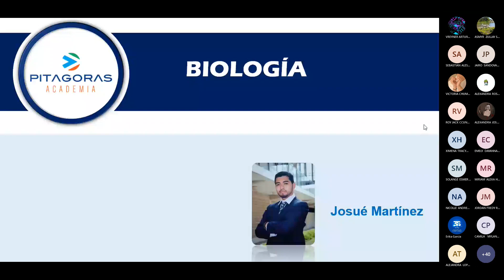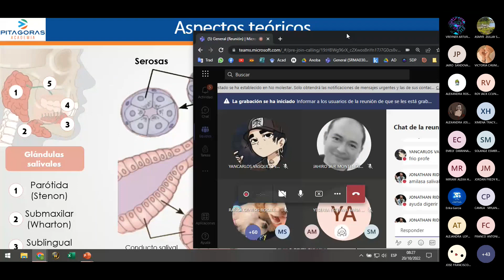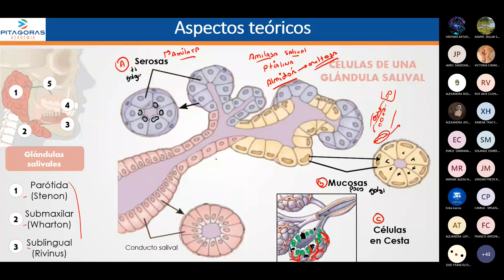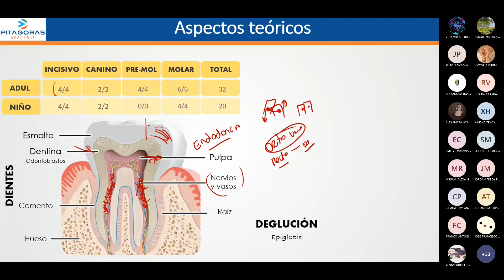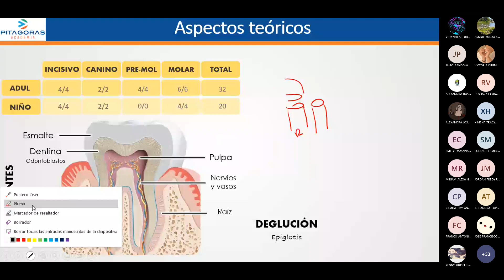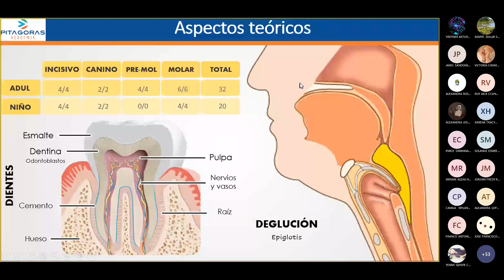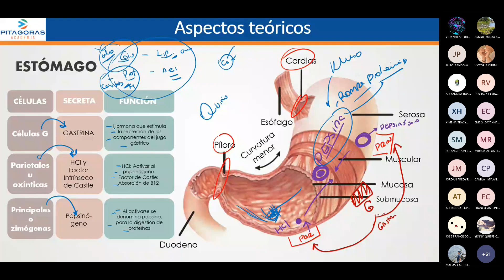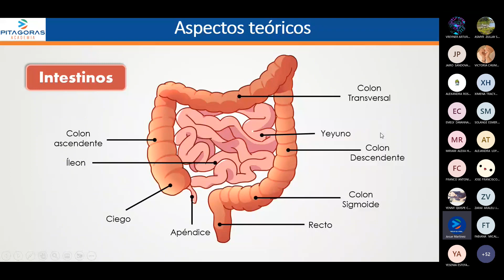BIOLOGÍA - Semana 19 - Ciclo 2024 I